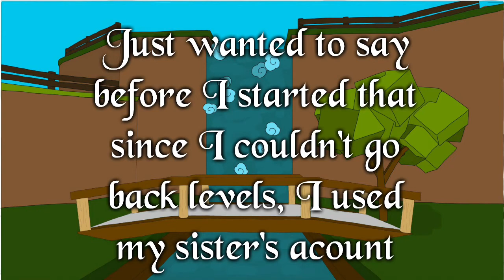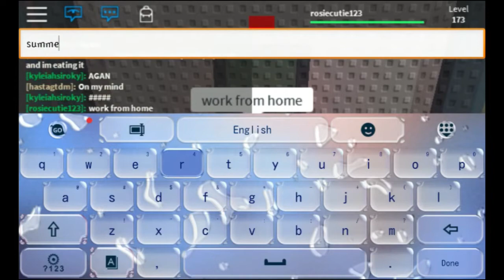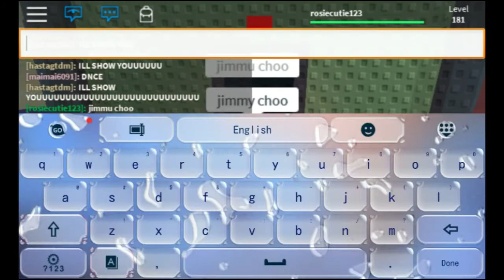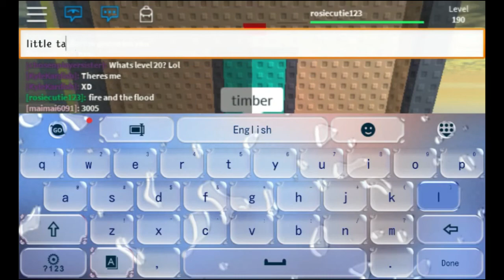Roblox | What's That Song? Levels 161 - 189 Answers [ANSWERS IN DESCRIPTION]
Here's the 6th video for What's That Song? I hope it helps, you can leave questions below, and thank you for watching :D Yes, I did re upload this because the other video just overall needed to be fixed

161. Came to do
162. Moments
163. Pillowtalk
164. Miss missing you
165. Wild things
166. In my room
167. Company
168. When we were young
169. Harlem
170. Skipped?
171. Working for it
172. Work from home
173. Summer sixteen
174. Low life
175. Don’t let me down
176. Cheap thrills
177. 2 phones
178. Fast car
179. Down in the dm
180. Jimmy choo
181. Hymn for the weekend
182. Cry baby
183. Mess around
184. Moaning lisa smile
185. Taxi cab
186. Run
187. First
188. Fire and the flood
189. Timber
190. Little talks